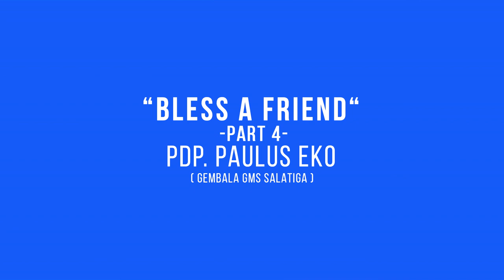GMS SALATIGA | BLESS A FRIEND Part 4 - PDP. PAULUS EKO